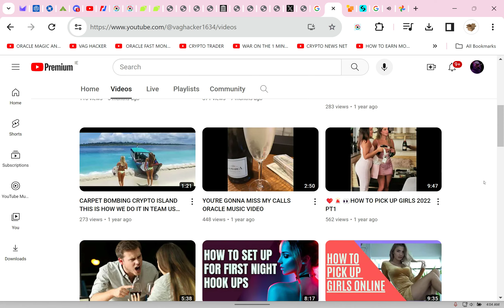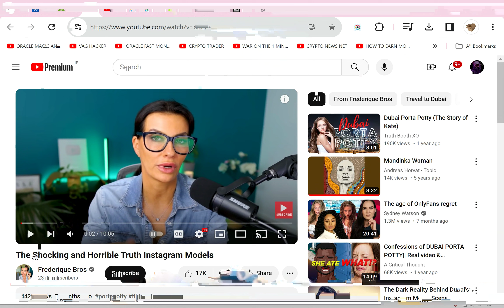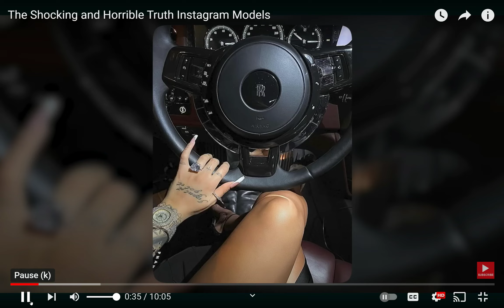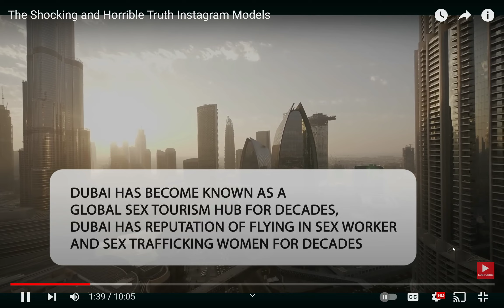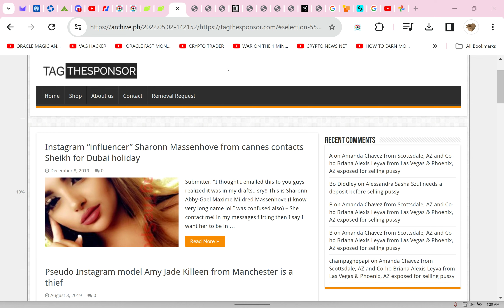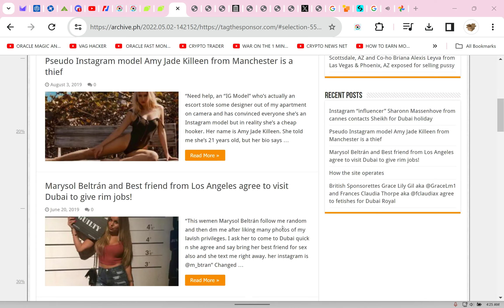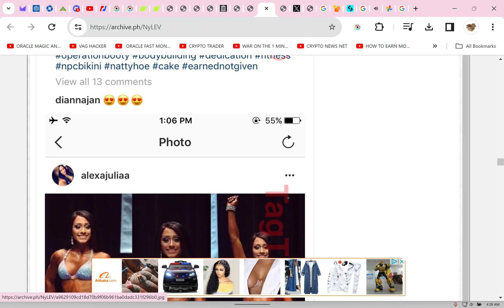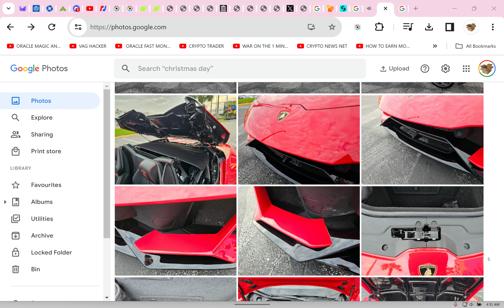The Shocking Reality: Could Your Girl Be an Instagram Call Girl?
🦍 MARGEX Open an account, they have new owners ,It is so much better. There seems to be a more fair pricing system and its easier to use as well. No KYC Higher limits for smaller traders!

🔥 Learn to Leverage Trade with The Oracle Consult/Discord. This fantastic, all-inclusive package requires no trading experience. Master Oracle's Strategy on the 1-minute Chart in just 1 day. Acquire life-changing skills now

 These Exchanges listed below do require full KYC
🚨Bitget vpn and kyc needed .I would get the Palau KYC if you need it.

🔥Bybit offers many cool services but not available in the U.S vpn and kyc needed .I would get the Palau KYC if you need it.

🦍How To KYC legally and easily for any exchange cost $248 crypto or fiat and you get an actual legal, physical Id to KYC FOR ANYTHING IN CRYPTO.

🚀Follow me on uncensored RUMBLE to see videos first! Use google to log in, then "follow" so you are updated to new video releases.

Any trading you do is your own choice. Entries and exits are critical. Learn to trade before you trade. All trading is for demonstration purposes only. Cryptocurrency markets are highly volatile, and trading involves significant risk. Earning such high returns is not guaranteed and should be approached with caution. My channel is designed to educate you by providing demonstrations of real trading techniques anyone can use to trade.